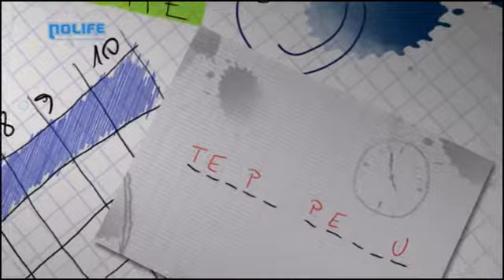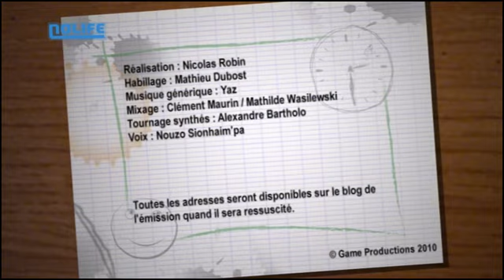#108 Temps Perdu noco Nolife